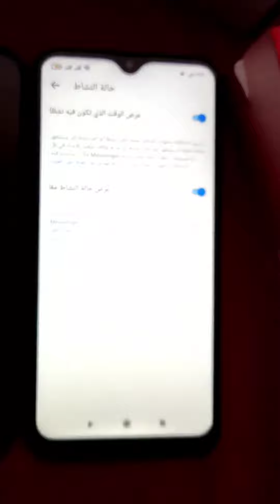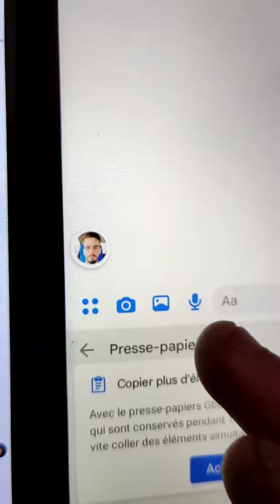معرفة ان كان صديقي داخل المحادثة التي تدور بيني و بينه او خرج منها على الماسنجر 2022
حذف غير الأصدقاء من الماسنجر للايفون
حذف غير الأصدقاء من الماسنجر اندرويد
حذف غير الأصدقاء من الماسنجر
حذف الغير صديق من الماسنجر
سبب ظهور أشخاص في الماسنجر ليسوا أصدقاء
الأشخاص المقترحين في الماسنجر
طريقة حذف اسم المستخدم من الماسنجر
أصدقاء ماسنجر
طريقة إزالة الأصدقاء في الماسنجر
طريقة حذف اقتراحات البحث في ماسنجر